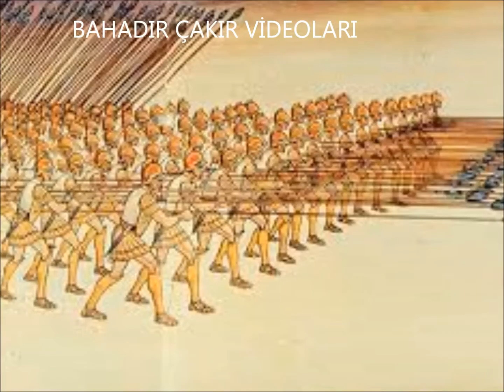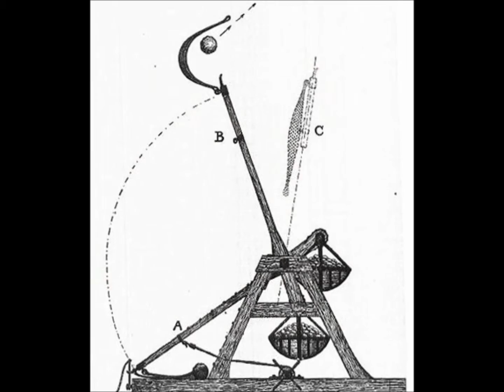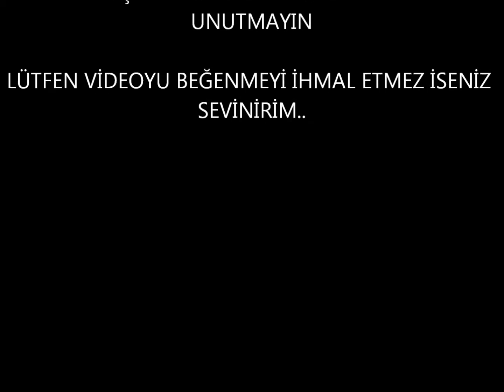Geçmişten Günümüze Silah Teknolojisinin Gelişim Aşamaları Kısaca